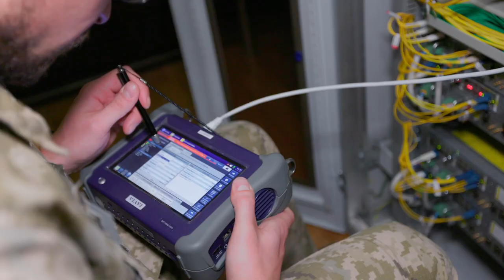З річницею заснування урядового зв'язку України!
Голова Державної служби спеціального зв'язку та захисту інформації України Юрій Щиголь привітав колег із річницею заснування урядового зв'язку.